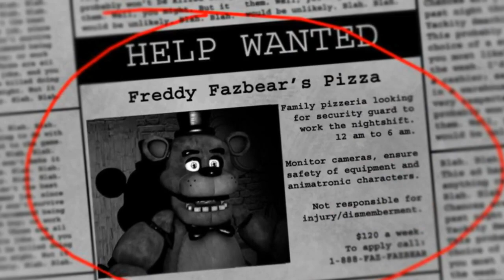FNAF Chica Comic Animation (Five Nights at Freddy's)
In this FNAF Comic animation, there is some cheating going on in the five nights at Freddy's house and the animatronics have to pay for their actions including chica.